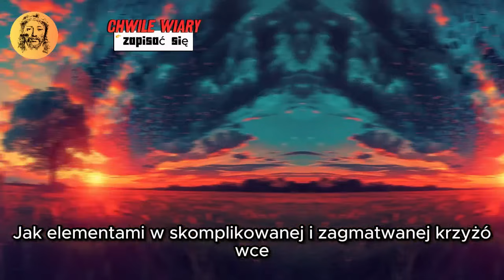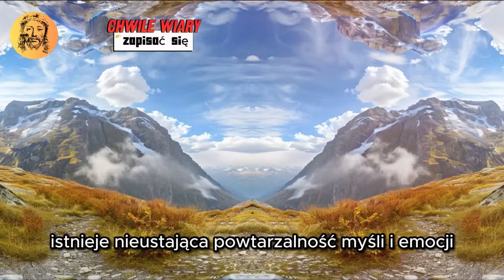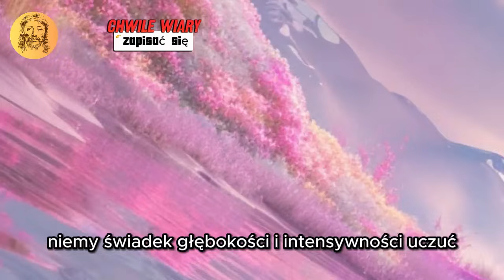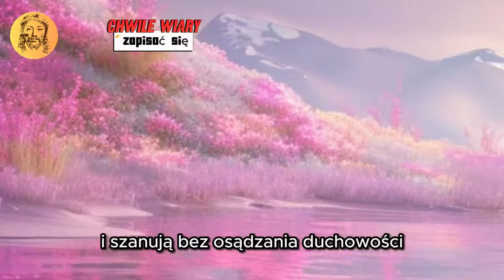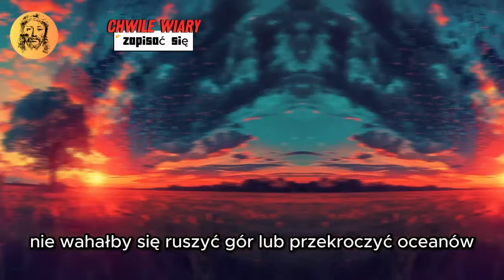Ktoś KOCHA CIĘ INTENSYWNIE i nic Cię nie rozdzieli TO JEST ZBYT DUŻE DLA 💕